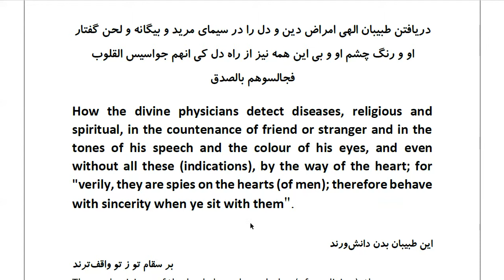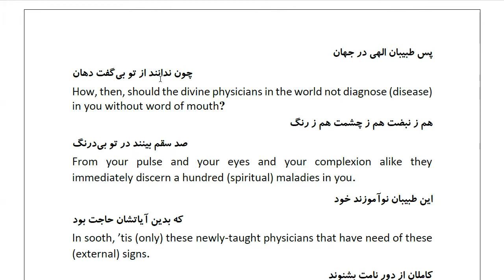Masnawi Rumi: In Farsi with English Translation: Part 584: How the divine physicians detect diseases